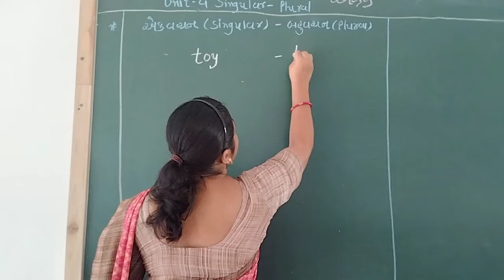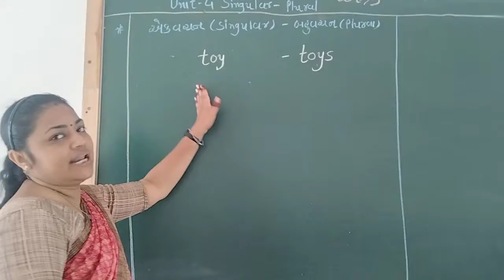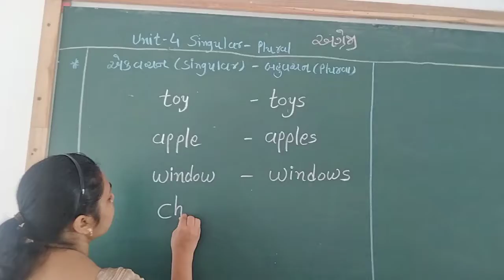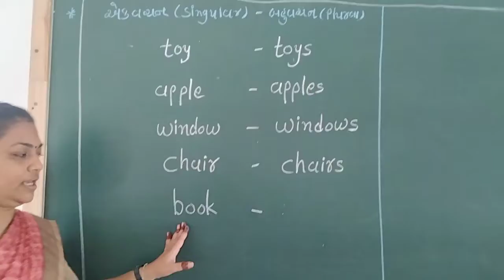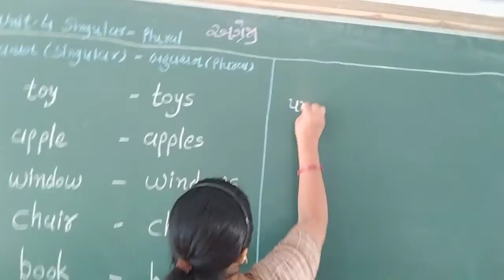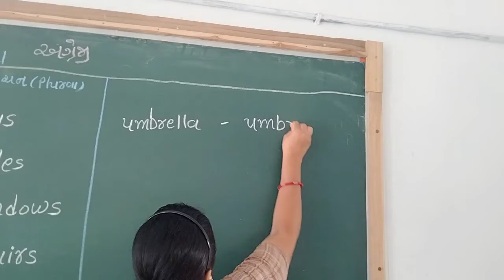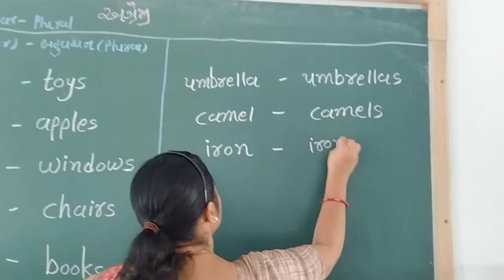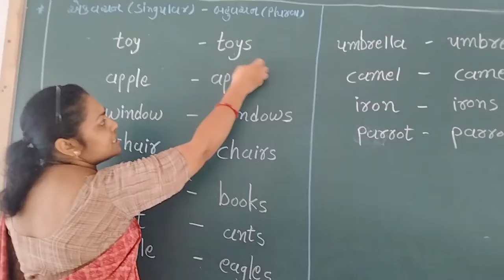STD 2, sub English, unit 4, date 17.9.2021(Hetal teacher)